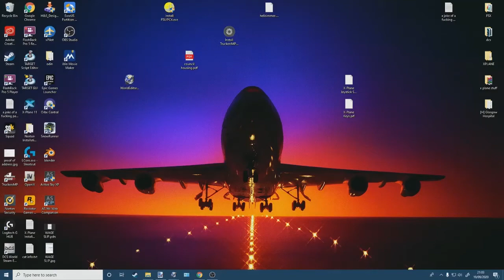[H] Oxford Install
This is to help solve a problem of non installing Scenery